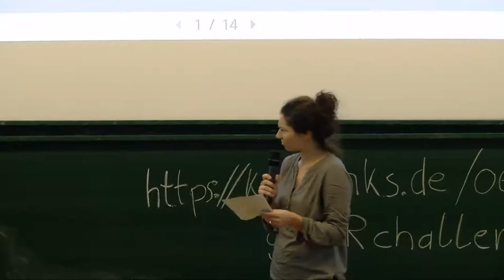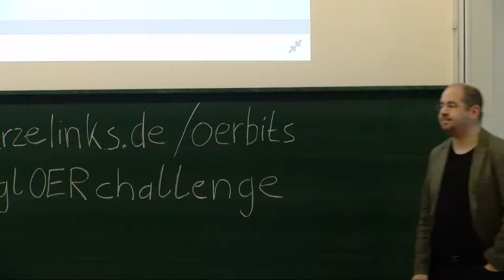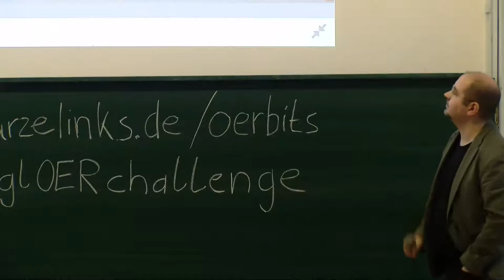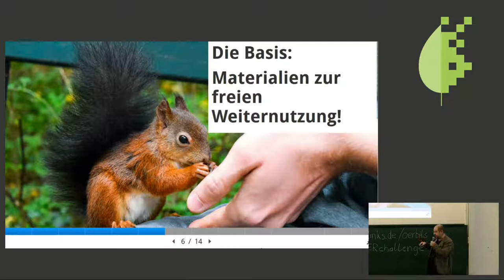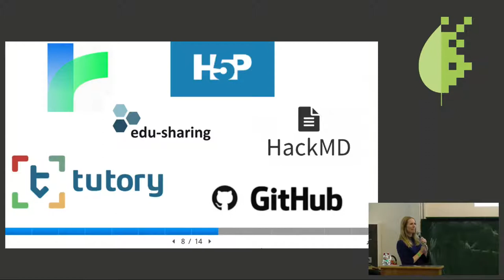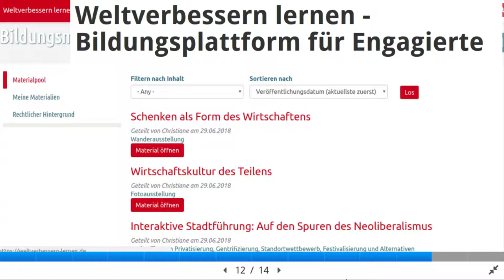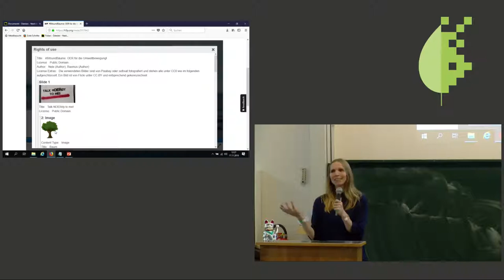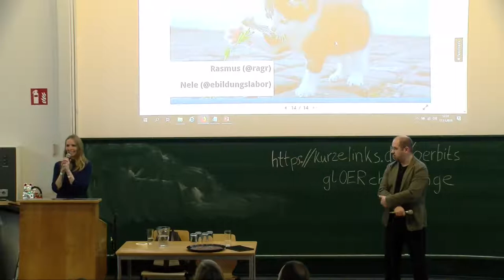Bits & Bäume 2018: Offene Bildungsmaterialien (OER) für die Umweltbewegung!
Nutzen, Teilen und Weiterentwickeln von Materialien

Offene Bildungsmaterialien (Open Educational Resources, OER) bedeuten: gute Materialien können von vielen geteilt, weiter entwickelt und verbessert werden – statt immer wieder neu entwickelter Broschüren, die nach Projektende im Altpapier landen, könnten Umweltorganisationen auf die Arbeit anderer aufbauen und Wissen sinnvoll weiter entwicklen. Voraussetzung dafür ist die Lizenzierung unter einer CreaticeCommons-Lizenz. Hilfreich sind ferner Plattformen, auf denen die Ressourcen geteilt werden.
Wir geben Impulse, wollen aber auch mit euch diskutieren, welche Herausforderungen bewältigt werden müssten, um diesen Ansatz weiter zu verbreiten.
Nele Hirsch berät und unterstützt in dem von ihr gegründeten eBildungslabor Schulen und zivilgesellschaftliche Organisationen zu allen Aspekten einer zeitgemäßen Bildung. Ihr Schwerpunktthema sind OER und die Potentiale einer offenen Bildungspraxis.
Rasmus Grobe ist Weiterbildner und Bildungsforscher, u.a. leitet er das Weiterbildungsprogramm Kurs ZukunftsPiloten für junge Umweltengagierte (Deutscher Naturschutzring / Bewegungsakademie).

Jedes Jahr produzieren Umweltorganisationen neue, großartige Materialien zu allen Aspekten des Natur- und Umweltschutzes – oft von Stiftungen oder staatlichen Stellen gefördert im Rahmen von Projekten. Jedes Mal wird dabei aufwändig mit Texten und Bildern etwas Neues geschaffen, was meist nach recht kurzer Halbwertszeit eingestampft wird – um im nächsten Projekt wieder etwas Neues zu produzieren.
Es könnte aber auch anders laufen: mit offenen Ressourcen, die unter öffentlichen Lizenzen verbreitet und weiter entwickelt werden. In verschiedenen Bildungsbereichen gewinnt die Idee der Offenen Bildungsmaterialien (Open Educational Ressources, OER) immer mehr Unterstützer*innen. Und auch öffentliche Förderinstitutionen, z.B. die EU-Kommission, machen die Bereitstellung von im Rahmen von geförderten Projekten erstellten Materialien mittlerweile zur Auflage. Das macht auch Sinn: denn was öffentlich gefördert wird, sollte auch öffentlich nutzbar sein – das heißt auch: bearbeitbar.
Die Hinwendung zu offenen Bildungsressourcen bedeutet eine Veränderung in der Haltung: weg vom „das ist meins“-Denken zum dankbaren Nutzen von Beitragen anderer und bereitwilligen Beitragen zu dieser Vielfalt. In sofern sind Offene Bildungsmaterialien ein konsequenter Teil von auf Suffizienz bedachter Nachhaltigkeit.
Damit Teilen auch in der Praxis funktioniert, braucht es neben dieser Haltung eine Sicherheit im Umgang mit Offenen Lizenzen (Creative Commons). Hilfreich sind ferner Online-Plattformen zum Teilen und Finden von Materialien. Wir stellen hier unter anderem die Plattform weltverbessern-lernen.de vor, die im Herbst 2018 neu gelauncht wurde.

Rasmus Grobe Nele Hirsch